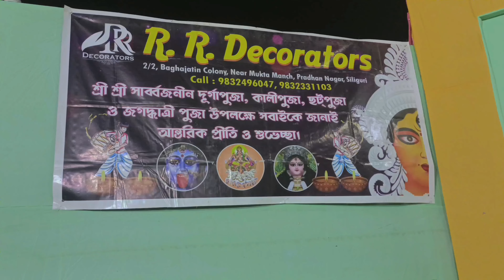Ganesh Puja Siliguri 2023 গণেশ চতুর্থী না দেখলে মিস করবেন @OoBaba #2023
আপনারা দেখছেন Oo Baba YouTube Channel আশা করি আপনারা সবাই ভালো আছেন । ❤️
আপনারা এতদিন আমাদেরকে যতটা ভালোবাসা দিয়েছেন আশা করি পরবর্তীকালে এতটাই ভালোবাসা দিয়ে আমাদেরকে উৎসাহিত করবেন ধন্যবাদ ।❤️

ganesh puja 2023 siliguri
ganesh puja 2023 mein kab hai
ganesh puja 2023 date
ganesh puja 2023 kab hai
ganesh puja 2023 status
শিলিগুড়ি গনেশ পূজা
শিলিগুড়ি গণেশ পূজা ২০২৩
শিলিগুড়ি পূজা
Ganpati Bappa morya
Ganpati Bappa
Ganpati
Bappa